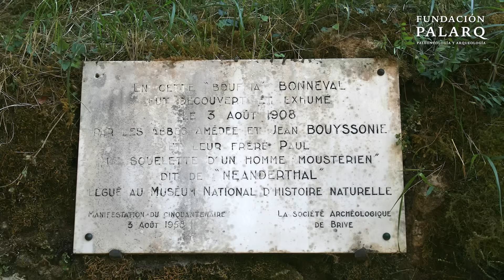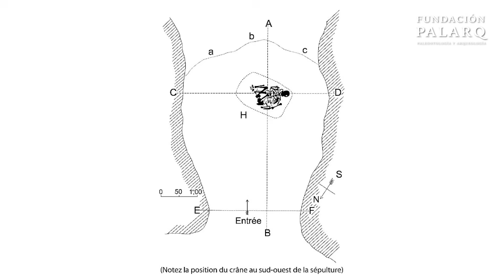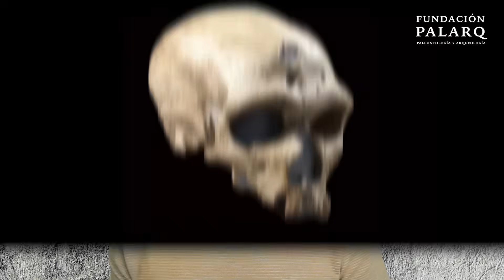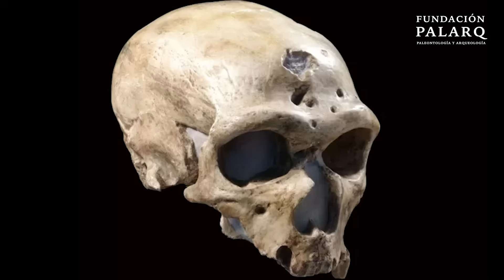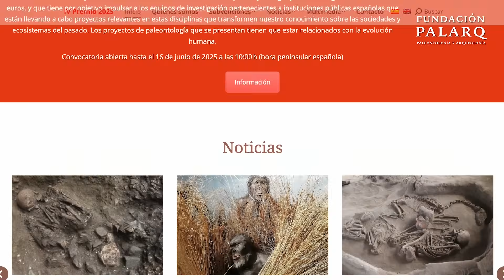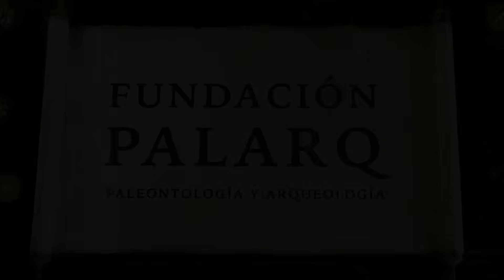El Viejo de La Chapelle: ¿Primer entierro neandertal de la historia?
La Chapelle-aux-Saints es uno de los yacimientos paleoantropológicos más icónicos de Europa y clave para comprender la vida y evolución de los neandertales. En este vídeo exploramos el hallazgo del famoso "Viejo de La Chapelle", un esqueleto neandertal excepcionalmente conservado, descubierto en 1908 por los hermanos Bouyssonie en el suroeste de Francia.

Te contamos cómo este descubrimiento revolucionó la paleoantropología, marcó el inicio de la interpretación del comportamiento simbólico neandertal y desencadenó décadas de debate científico sobre su postura, capacidades y humanidad. ¿Fue realmente enterrado con intención? ¿Qué nos dice su estado de salud sobre la compasión en sociedades prehistóricas?

Descubre cómo este esqueleto cambió la visión del Homo neanderthalensis y por qué sigue siendo fundamental para entender nuestro pasado evolutivo.

🌐 Visita la web de la Fundación Palarq para más recursos y noticias científicas.